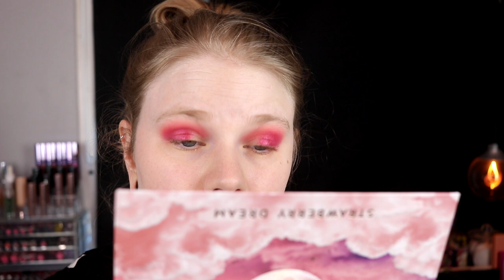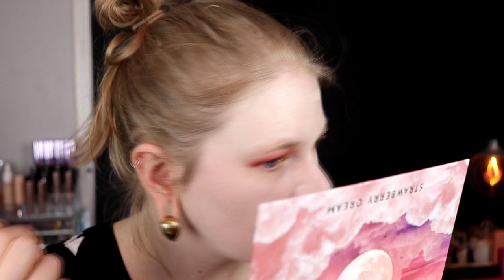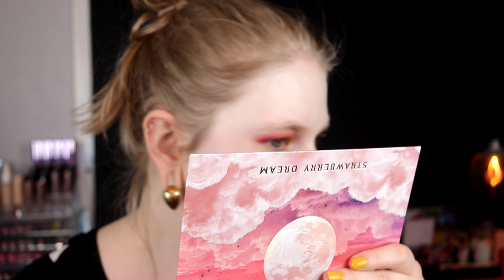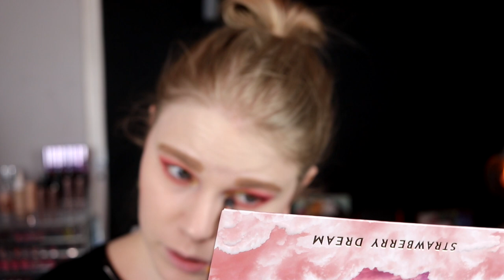| GRWM | First Impression | Lunar Beauty |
Hi!
Today it's time for a new GRWM. I chat about all and nothing as usual.
If you want to know what products I have used you have to check the video.

FAQ:
From: Sweden
Cruelty Free: Yes
Born: 1989
Ears: 20 mm
Septum: 2,4 mm

EQUIPMENT:
Camera: Canon EOS 77D
Editing program: Sony Vegas Pro 13
Lights: Day light and/or 2 soft boxes